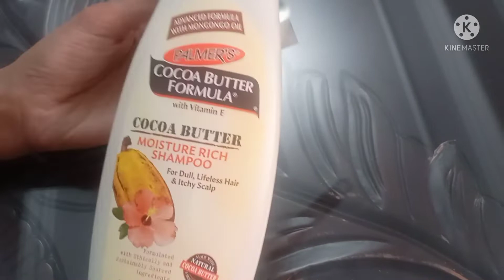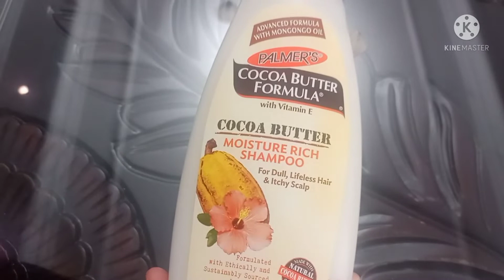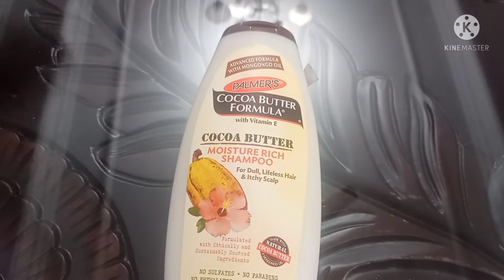Shampoo for damage hair, long hair